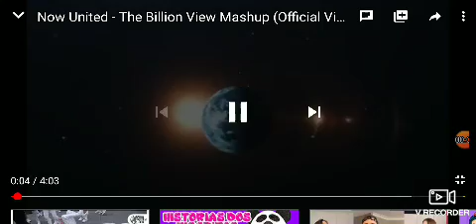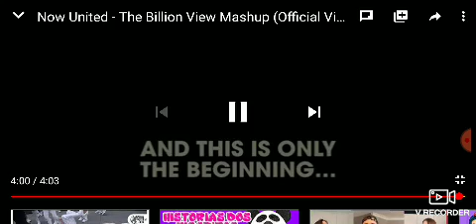MELHOR VÍDEO DO NOW UNITED (CHOREI)KKK